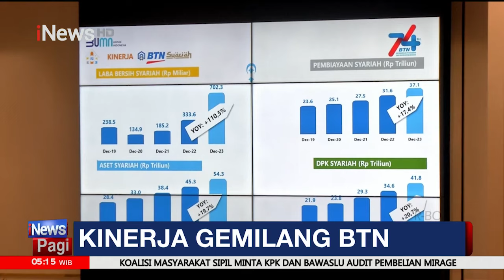BTN Raih Laba Bersih Rp3,5 T Sepanjang 2023 - iNews Pagi 13/02